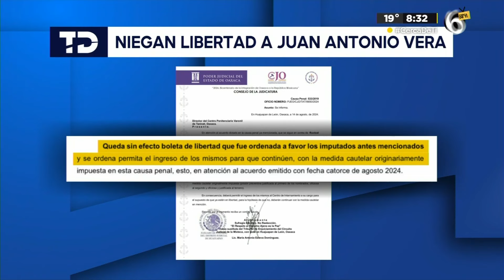Juan Vera se queda en prisión; niegan libertad a los 3 agresores de María Elena Ríos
​La juzgadora de enjuiciamiento del circuito judicial de la mixteca con sede en Huajuapan de León, ordenó el miércoles que el exdiputado y empresario gasolinero Juan Vera Carrizal y los co-acusados permanezcan o regresen a la medida cautelar de prisión preventiva.